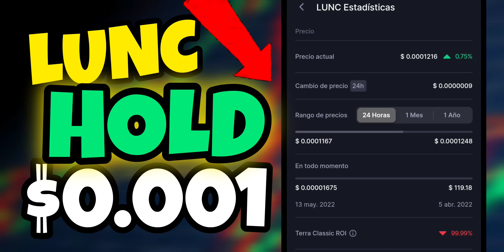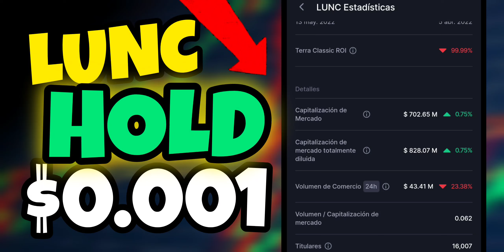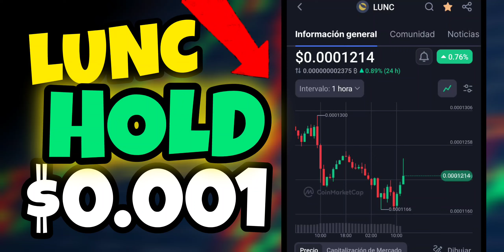Holders Terra Luna Classic $0.001 Hold Next Bull RUN